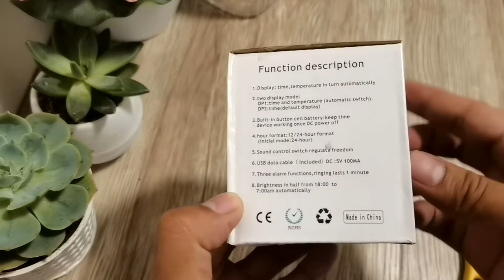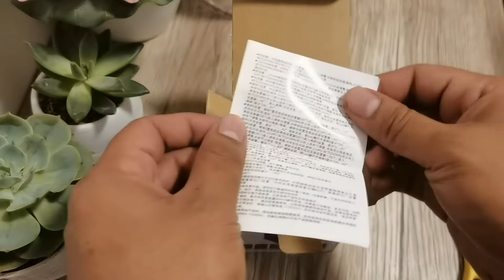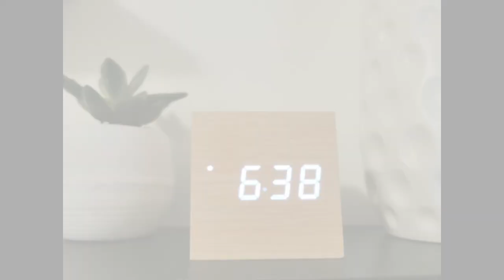Unboxing cute digital clock / Ginger Vlog ph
Unboxing cute digital clock from shopee.
Welcome to Ginger Vlog ph